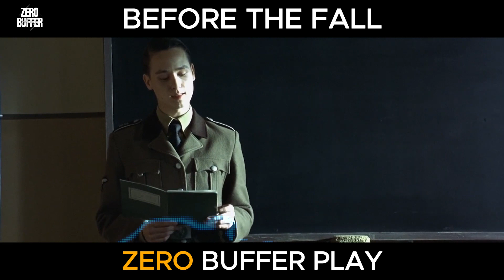Underestimated When First Joining The Military Academy, He Proved To Be The Promising One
In 1942, Friedrich Weimer's boxing skills get him an appointment to a National Political Academy (NaPolA) - high schools that produce Nazi elite. Over his father's objections, Friedrich enrolls, seeing this as his ticket out of factory life to university and a good salary. During his year in seventh column (fifth form), this innocence is altered as Friedrich encounters hazing, cruelty, death, and the Nazi code. His friendship with Albrecht, the ascetic son of the area's governor, is central to this education; a night in the forest hunting for escaped Russian POWs brings things to a head.
movies new releases
movies bollywood
movies in hindi new
movies new south
movies in hindi dubbed
movies bollywood old